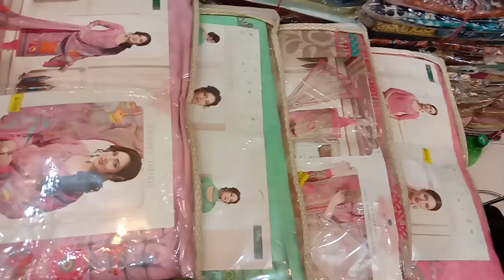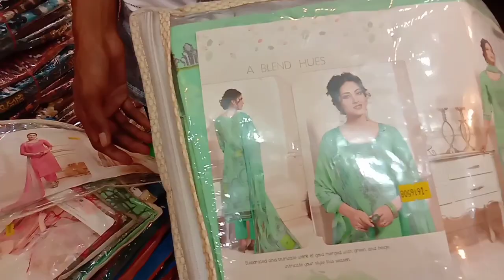Original Indian cotton dress collection wholesale price Dhaka A-Nex ko Tower